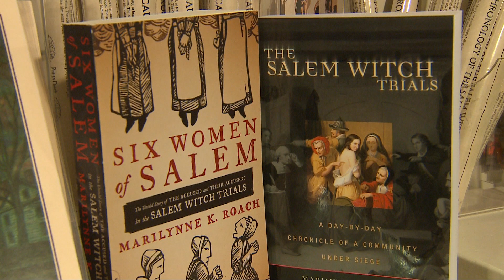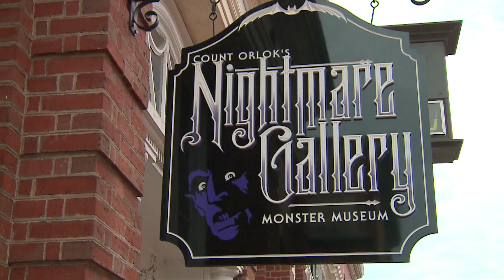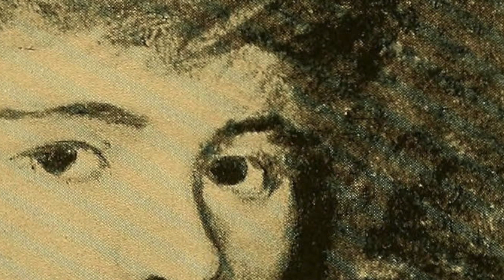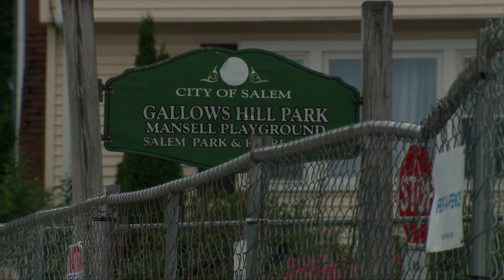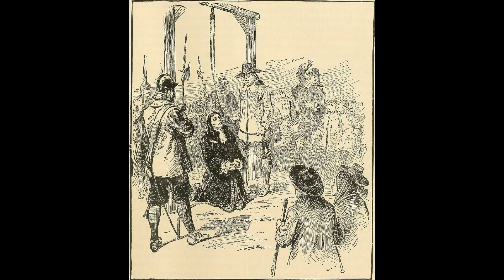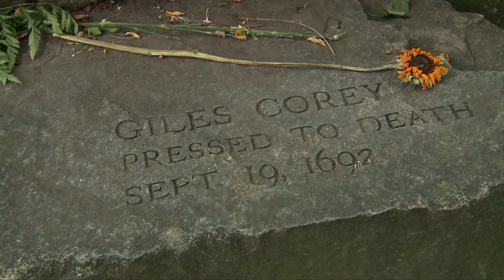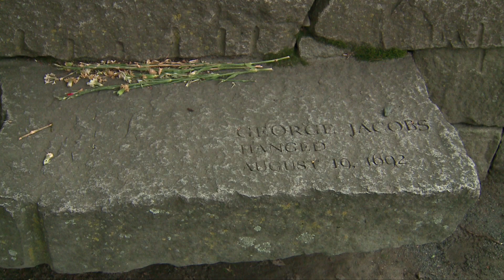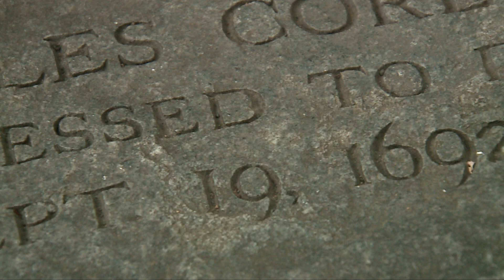Backstory with Larry Potash:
For hundreds of years, witch hunts in Europe claimed thousands of victims.
The witch trials in Salem Massachusetts  in 1629….led to the execution of 20 people.
That makes it easier to study-- and one woman has investigated more than anyone. You may recall it starts with a slave  teaching girls about the occult...but there’s much more to the Backstory.